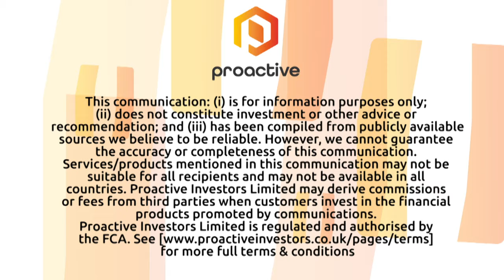Allergy Therapeutics' hail successful primary outcome of peanut allergy treatment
Allergy Therapeutics plc (LON:AGY) Head of Business Innovation Alan Bullimore to deliver the results of their successful primary outcome of the VLP-Peanut 001; a study evaluating biomarkers from peanut allergic patients.

Bullimore explains how they are using human blood samples through their collaboration with Imperial College London.

Findings now support the VLP Peanut first in-human Phase I study design which is on track to initiate in Q1 2022.

Bullimore also discusses the market, with the food allergy sector representing an $8bln opportunity worldwide.